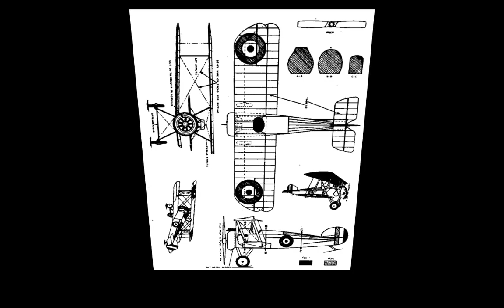Aviation Art - Sopwith Camel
The Allies' deadliest killer in the First World War was the British Sopwith Camel, a single-seat biplane that took charge of the Western Front in 1917.  Armed with two synchronized Vickers machine guns and a powerful Clerget 9B rotary engine, it shot down more than 1200 enemy planes, more than any other Allied plane in the war.  It wasn't easy to fly.  The cockpit was too far forward and the altered center of gravity caused numerous student crashes on takeoff.  However, that same forward seating helped make it highly maneuverable in the sky.  Other cousins in the air included the Sopwith Pup, the Sopwith Snipe, and the Sopwith Triplane.  Music is "The Rose of No-Man's Land."